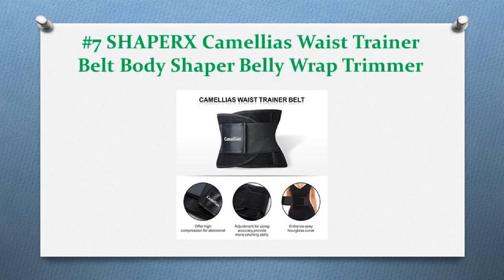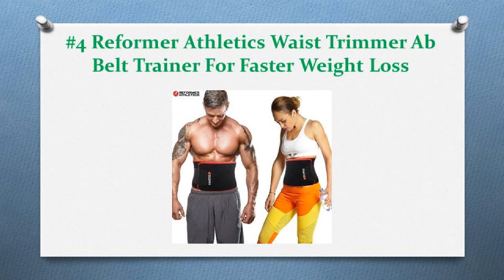12 Best Waist Trimmers To Achieve Your Fitness Goal — Reviews In 2019